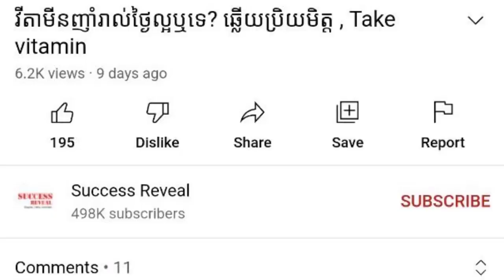ប្រវត្តិសាស្ត្រខ្មែរ , តើខ្មែរកើតមកពីណា? , Khmer History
In this video we want to show you about ប្រវត្តិសាស្ត្រខ្មែរ តើខ្មែរកើតមកពីណា , Khmer History , SUCCESS REVEAL

ដើមកំណើតជនជាតិខ្មែរ និងប្រទេសខ្មែរ តើខ្មែរកើតមកពីណា?

✡ ABOUT US ✡
.: Why We create SUCCESS REVEAL channel :.
1. To inspire, Motivate, create new entrepreneur
2. Share Business knowledge, Entrepreneurship, Success
3. Free Business Education Online